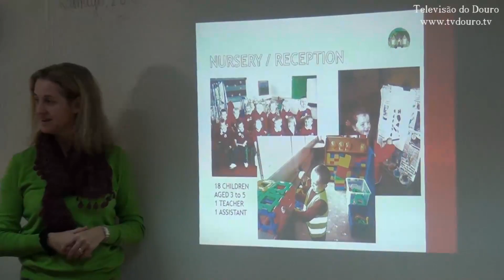Lamego Projeto Comenius